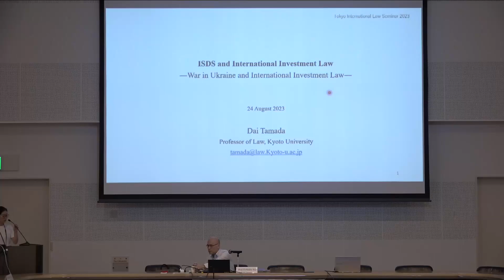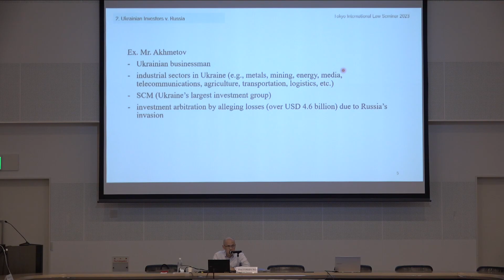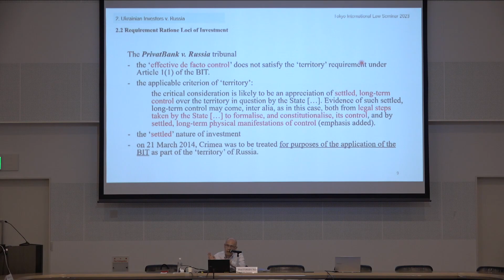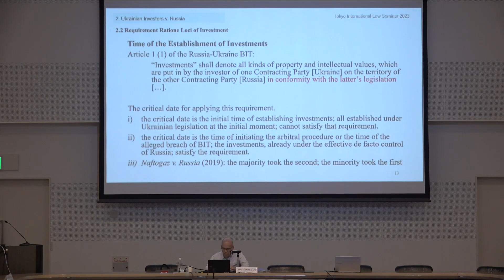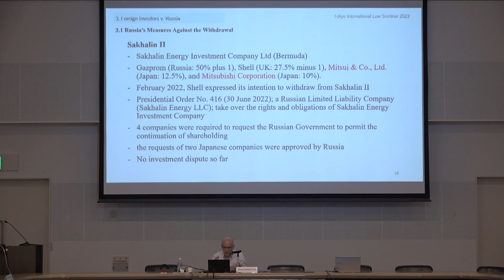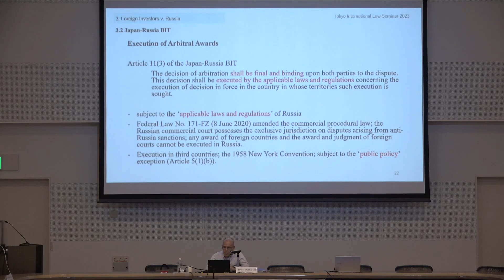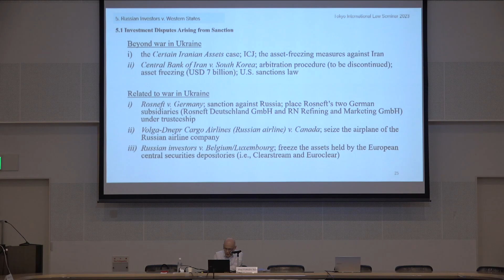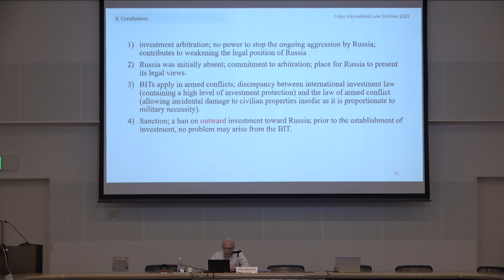“ISDS and International Investment Law” by Prof. TAMADA Dai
Prof. Tamada is Professor of international law at Graduate School of Law, Kyoto University.

This lecture focuses on investment disputes arising from Russia’s invasion of Ukraine (2022), in four categories: i) disputes between Ukrainian investors and Russia arising from Russia’s invasion and the annexation of Crimea in 2014 (i.e., Ukrainian investors v. Russia); ii) disputes arising from Russia’s measures to prevent foreign investors from withdrawing from Russian business (i.e., foreign investors v. Russia); iii) disputes arising from measures taken by Ukraine against Russian investments (i.e., foreign investors v. Ukraine); and iv) disputes which may arise from the measures of Japan, taken as the financial sanction, to freeze the assets of Russian nationals and organizations (i.e., Russian investors v. Japan). It is necessary to analyze these categories of disputes in light of each applicable BIT and then discuss the relevant legal issues, such as the ‘effective control’ of territory, the balance between sanction and energy security, and the legal status of the central bank under BIT.